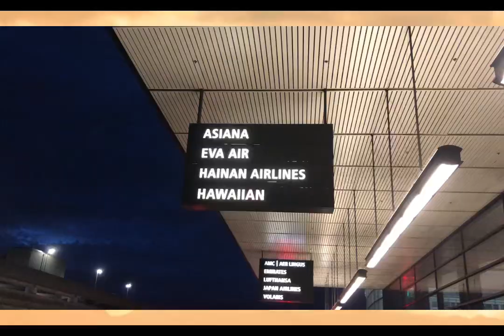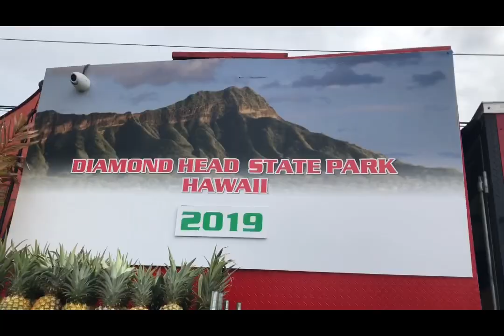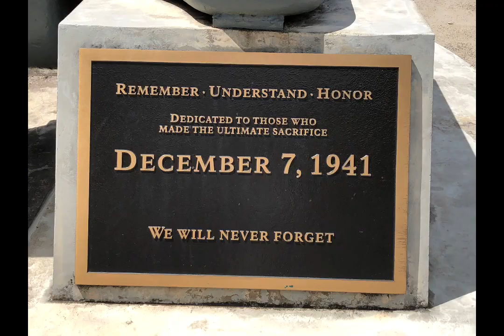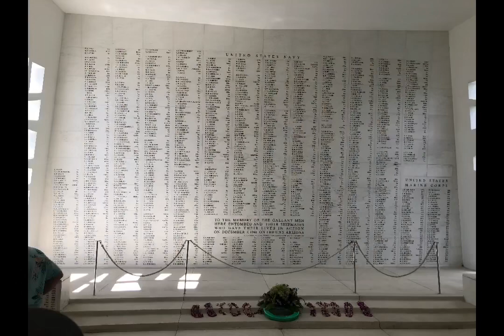Oahu Hawaii Part 1